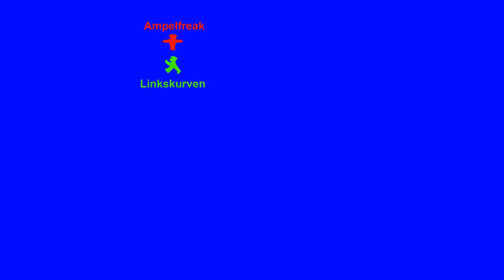Stührenberg Signalanlage mit Straßenräumungsschaltung für Busse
Ort: Burgstraße, Stolberg (Rhld)

***UPDATE 1. März 2018: Die "Dreieck/Rot/Gelb" Signalgeber existieren mittlerweile nicht mehr, da jetzt eine neue Anlage mit Kennzeichenerkennung gebaut wurde, die nur für Anlieger und Busse auf Grün umschaltet. Allerdings sorgt die Anlage auch weiterhin für die Straßenräumung, wenn sich ein Bus nähert, wodurch der Signalgeber auch bei berechtigte Fahrzeuge eventuell mit der Grünschaltung zögert. Die Signalgeber auf der anderen Seite der Burgstraße hängen weiterhin, dennoch wurde das Dreieck über Fahrzeug SG entfernt und neben den Fahrzeug SG ein neuer Bus SG mit Quittierungssignal, Haltesignal und Dreieck eingesetzt. Allerdings funktioniert das ganze nicht mehr mit Induktionsschleife. Die Busse melden sich beim Annähern der Räumungsanlage via Funk an, allerdings sind Kennzeichen der Busse auch registriert.***

Diese LSA aktiviert sich, wenn der Bus die im auf Busspur verlegte Induktionsschleife überfährt. Diese hat die Aufgabe die Straße zu räumen damit der Bus problemlos durchfahren kann, während Fahrzeuge aus der Gegenrichtung noch warten müssen, bis der Bus durchgefahren ist. Im ersten Ausschnitt kam erst der Bus aus der Gegenrichtung (Von Donnerberg). Kaum hat sich die LSA abgeschaltet, schaltet die sich wieder ein für den Bus in Richtung Donnerberg. Außerdem seht ihr eine Aufnahme von der Busdurchfahrt.

Bis 2010 hing an den Masten Siemens Signalgeber mit E27 Fassung, die jedoch ersetzt wurde.